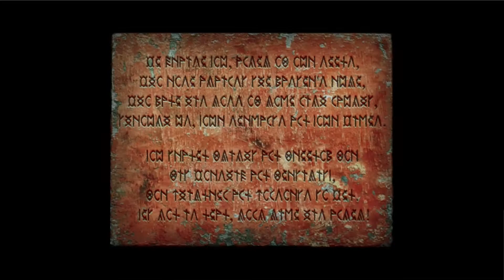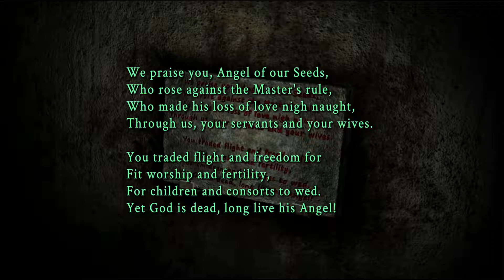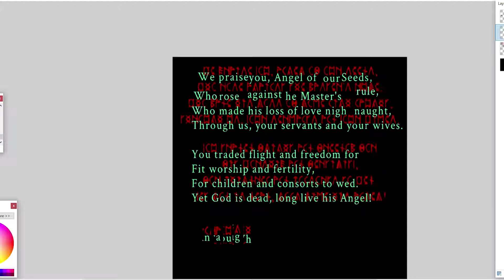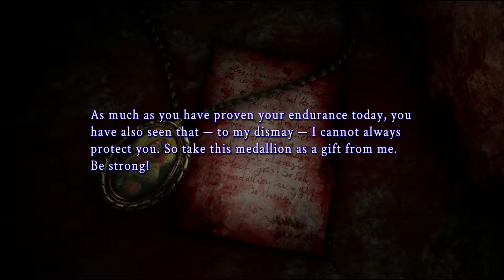Scaretober Simulacrum 2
Simulacrum is a Silent Hill 1 and classic survival horror throwback made in Unity by Prymordium. A young woman living alone in an apartment with her adorable cat one day falls into a strange dark world. Ruled over narrative causality, this odd realm hides a dark secret related to Abigail's birth.